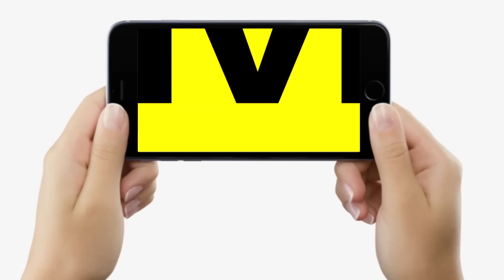Ashok Chaudhary पर Anant Singh,Tejashwi Yadav की MLA पर, Nitish Kumar, Bihar Land Survey…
देखें वीडियो, अशोक चौधरी पर अनंत सिंह ने गरदा बोला, तेजस्वी के रडार पर विधायक ? JDU में अब, लैंड सर्वे?

Ashok Chaudhary पर Anant Singh,Tejashwi Yadav की MLA पर, Nitish Kumar, Bihar Land Survey… | Bihar News | LiveCities